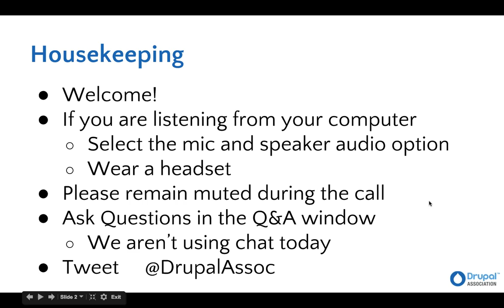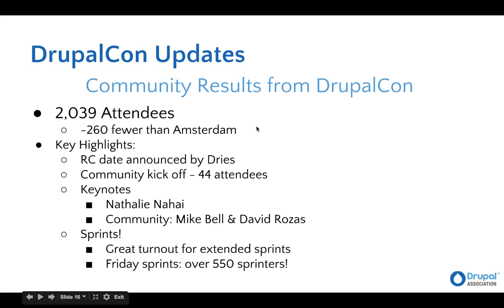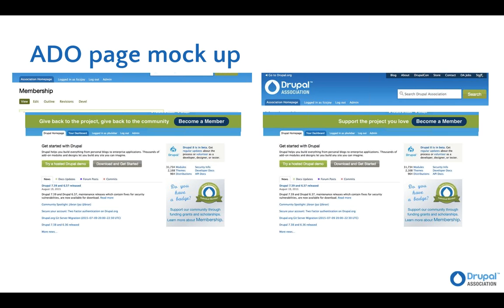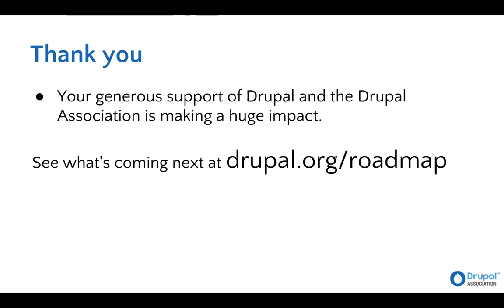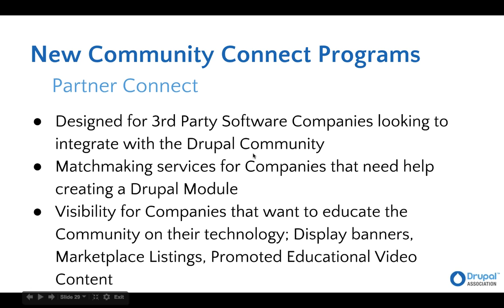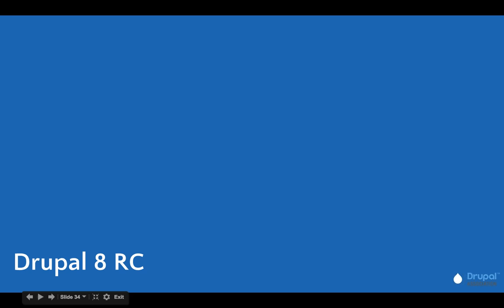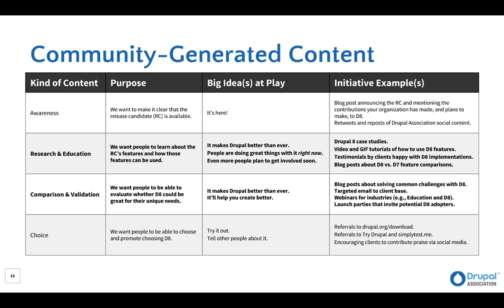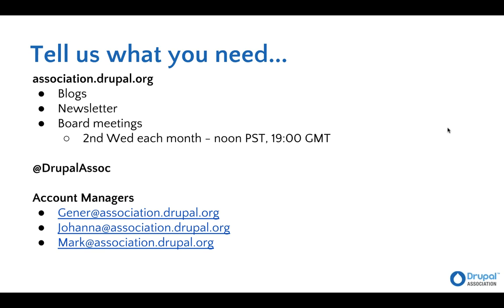Drupal Association Q3 2015 Supporter Webcast with Holly Ross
Q3 2015 Updates on RC1, membership drive, DrupalCon Barcelona